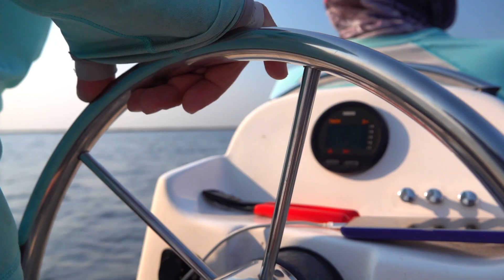Iberá Wetlands at La Alondra Lodge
At the northern boundary of the Ibera Wetlands the government has granted us sole outfitter access to fish this pristine environment. A total of eight anglers per week can experience this unspoiled natural reserve with exotic birds, wildlife and plentiful Dorado.

You will be pampered at La Alondra Lodge while enjoying the excellent cuisine in a peaceful setting. Four spacious bedrooms join to a gallery and patio that provides the ideal surroundings for gathering and relaxing after a day of fishing.  This reconditioned historic house offers the perfect lodge experience to compliment your visit to the Ibera Marshland.
Anglers of all skill levels, beginner to expert, will enjoy this unique fishery and ecosystem.